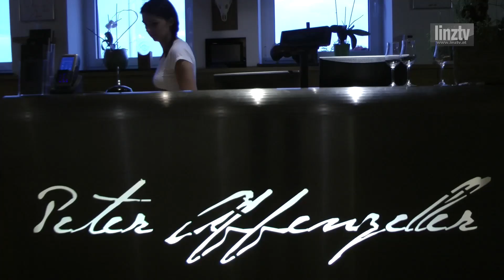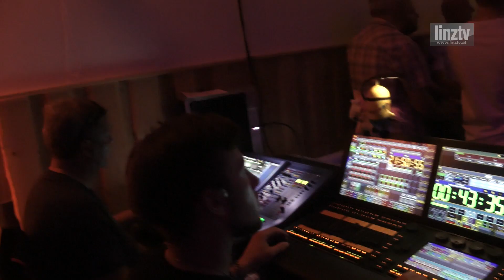Austropop Cover Band "STRESSFREI"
Sechs Musiker aus OÖ haben es sich seit Ende 2017 zur Aufgabe gemacht, die österreichische Popmusik der letzten drei Jahrzehnte wieder unter die Leute zu bringen. Es gibt Lieder von AUSTRIA 3 (Danzer, Fendrich, Ambros), Peter Cornelius, Opus, Falco, Claus Peyer, Ludwig Hirsch, Hubert von Goisern, uvm.)

Die Band besticht durch ihren dreistimmigen Gesang und durch Authentizität in der Wiedergabe, wobei auch eigene Einflüsse in die Interpretation eingebracht werden.

Ein Abend mit dieser Band ist eine Zeitreise durch die vergangenen 30 Jahre, die das Publikum sowohl zum Mitsingen, als auch zum genussvollen Zuhören verleitet. Es liegt an Ihnen sich persönlich davon zu überzeugen.